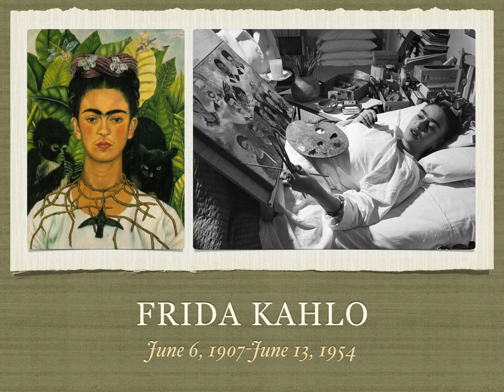HUM 152 Hispanic American Culture Frida Kahlo